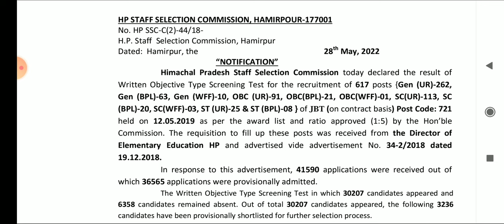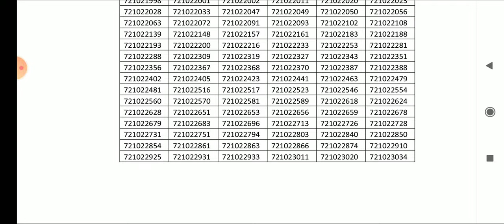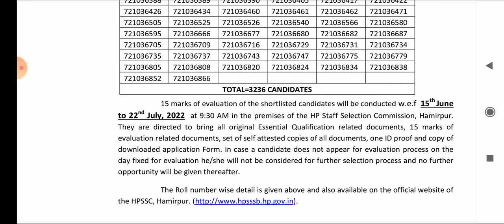JBT Result 2022 Result || 22 जून से DV शुरू || B. Ed Document Evaluation 22 June से शुरू